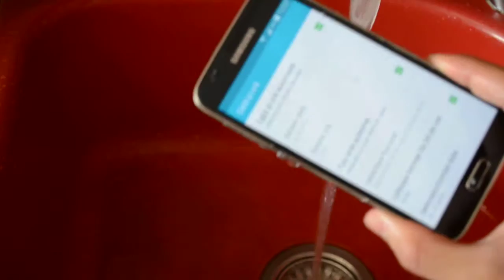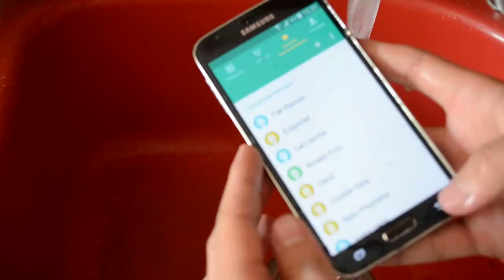Samsung s5 water test dumb ways 2 die